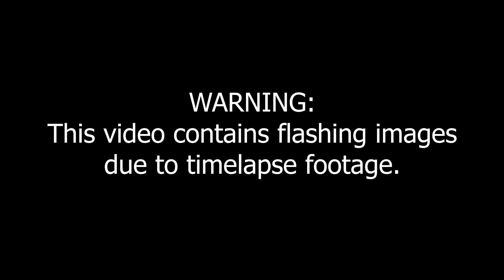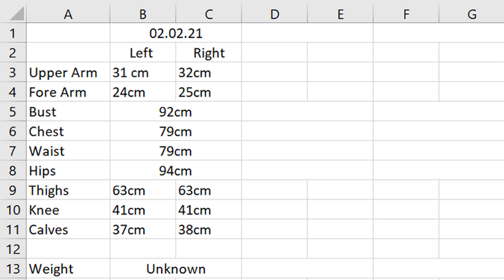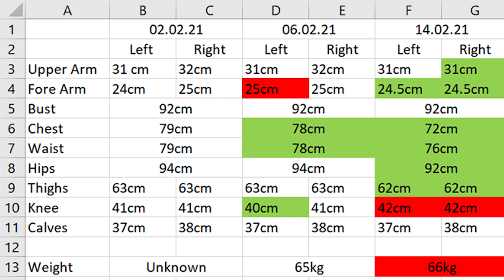I Tried CHLOE TING'S 2 Week Shred Challenge | Workout Before and After!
Hey guys, today I am showing you my fitness journey, I tried Chloe Ting's 2 Week Shred Challenge and... IT WAS HARD! Check out my Before and After shots from this workout challenge!
Also: Apologies for this coming out sooooo late, I've been having technical difficulties haha. But it is now out and ready for viewing. I ended up having a week off sick after this challenge (nothing too serious) so there wont be a part two I'm afraid. Instead I have been riding my bike 2 miles most days to keep moving!

Links-